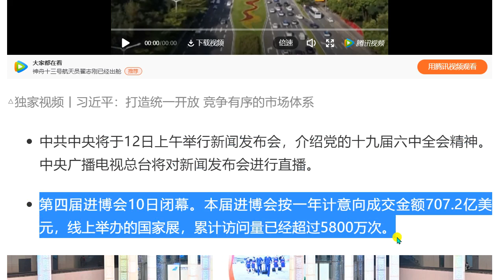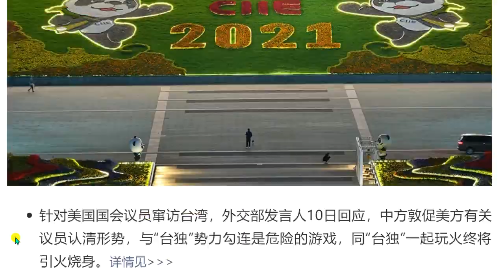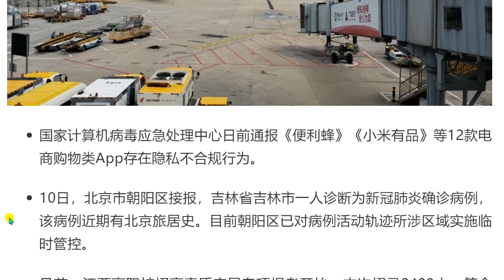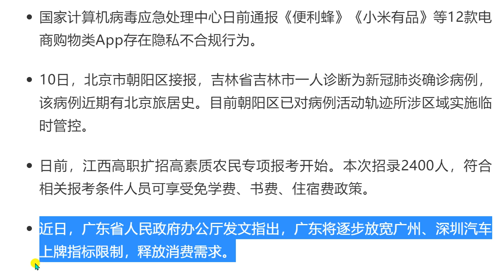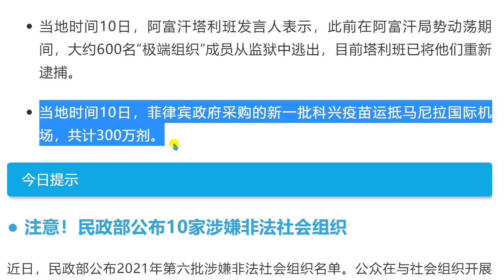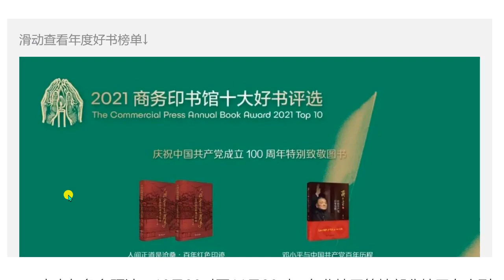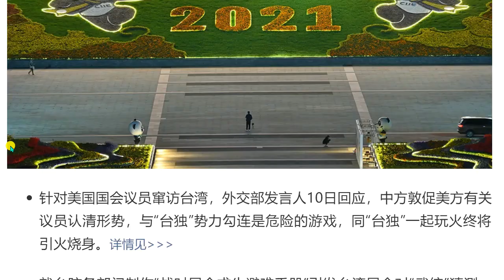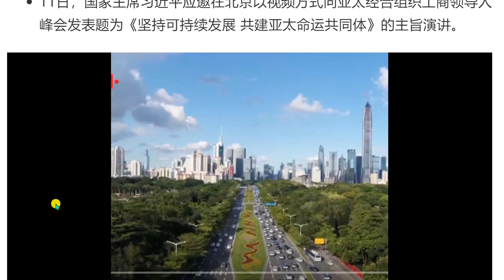2021年11月11号 星期四 今日の中国の新聞を聞く。听今天的汉语报纸。 外交部同“台独”一起玩火终将引火烧身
早啊！新闻来了
○习近平出席亚太经合组织工商领导人峰会并发表主旨演讲
○外交部：同“台独”一起玩火终将引火烧身
○中央气象台预计今日东北地区局地仍有大雪
○今天是人民空军成立72周年纪念日